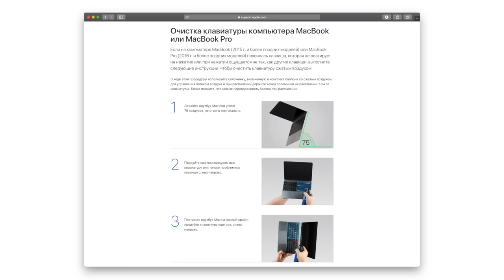TOP-10 аксессуаров для твоего MacBook Pro 2016-2018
Лучший магазин гаджетов, где можно купить MacBook, аксессуары к нему и другую технику Appple

// Спасибо Биггик за гаджеты //